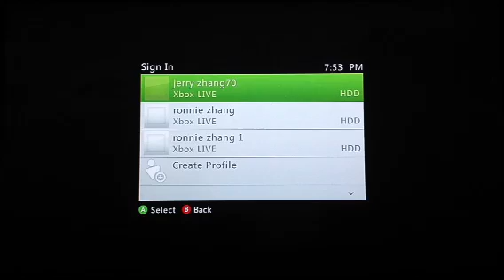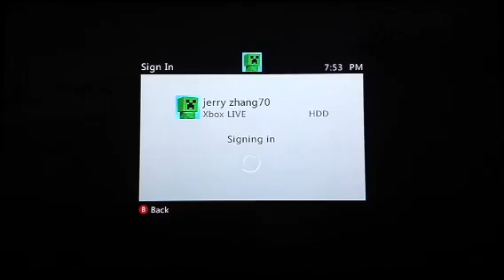1000 view special! Sims 3 gameplay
I recorded the video too long so I had to cut the video. Sorry.:(